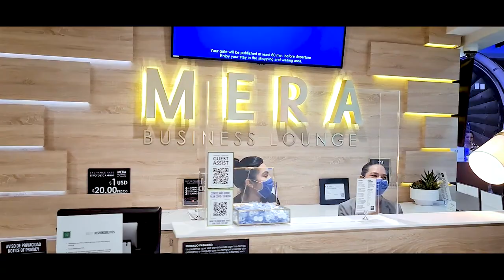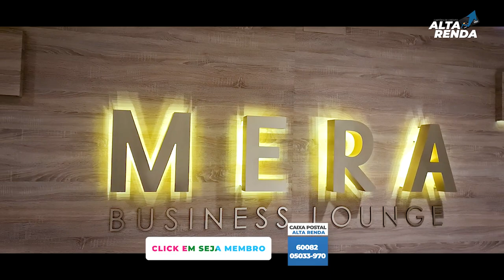💳VISITA A SALA VIP PELO MUNDO MÉXICO CANCÚN | MERA BUSINESS LOUNGE, SALÓN PREMIER MÉXICO C/MESQUITA